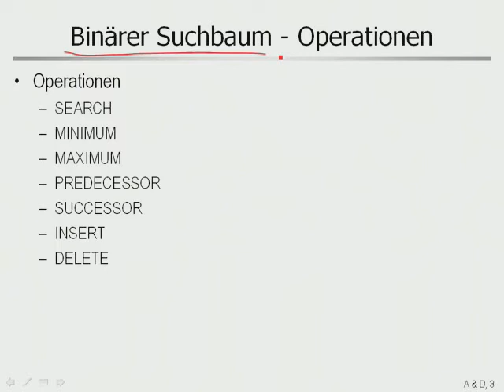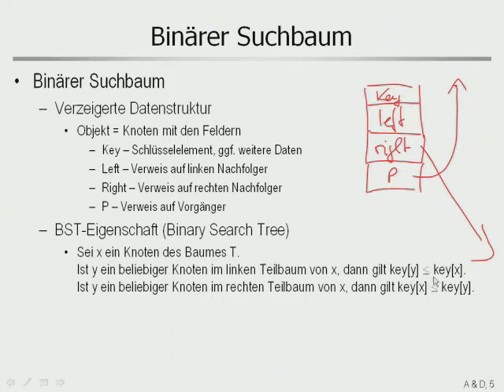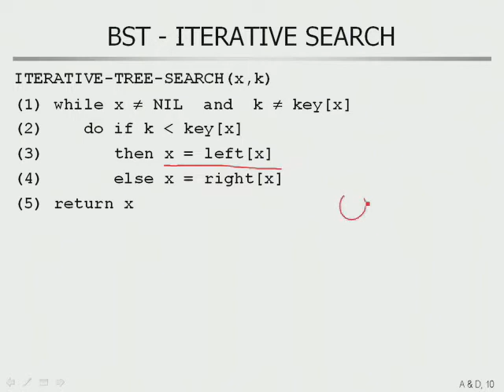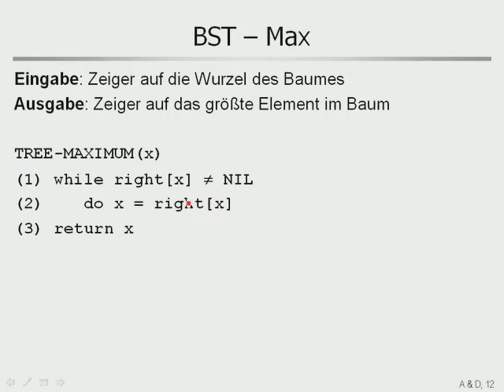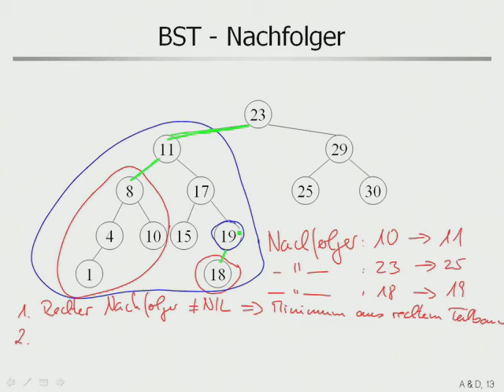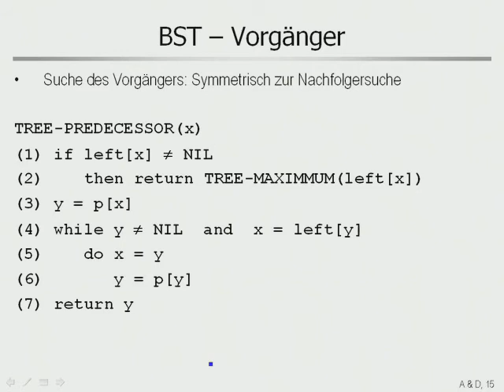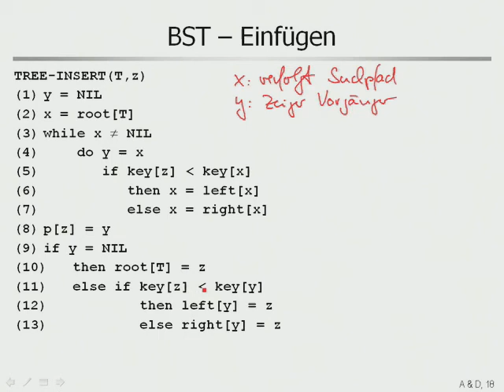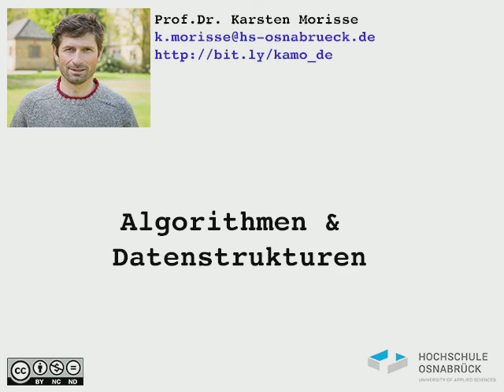aud 6 4 Binärer Suchbaum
Operationen auf binären Suchbäumen